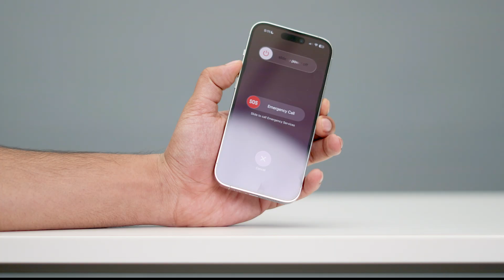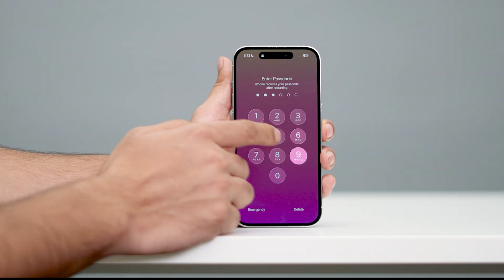How To Fix iPhone Won't Turn Off (2026)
Is your iPhone stuck and won’t turn off? Learn quick and easy methods to fix it—whether your screen is frozen or unresponsive.

iPhone X
iPhone XS
iPhone XR
iPhone XS Max
iPhone 11